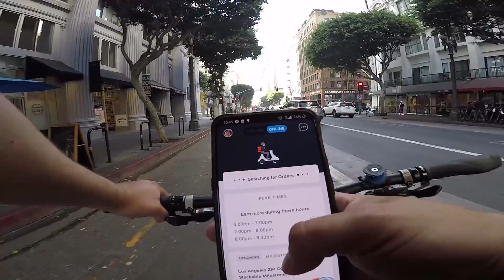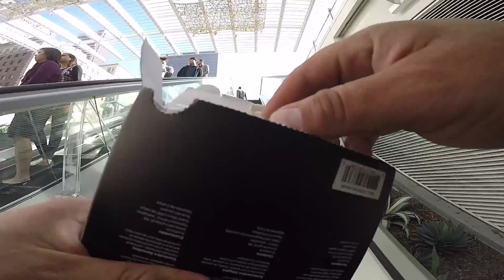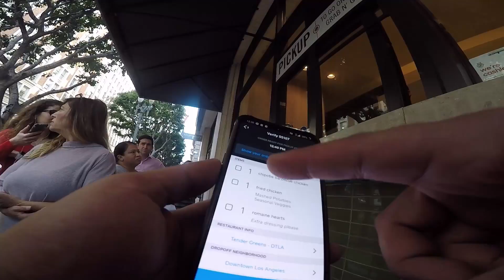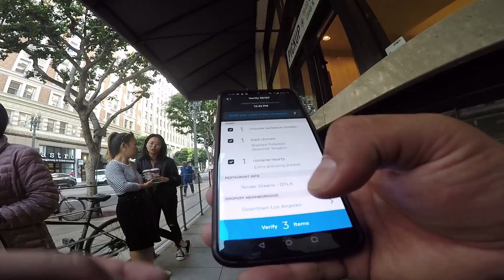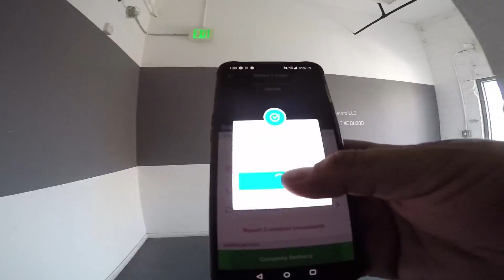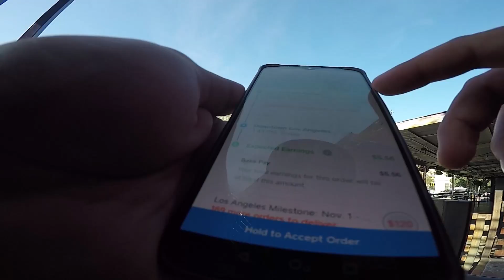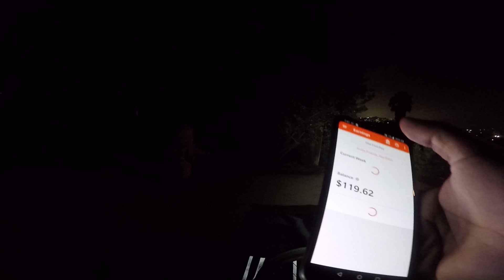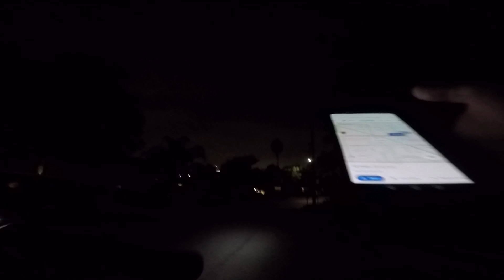First Time Using Caviar - DTLA, Hollywood & Silverlake Bike Deliveries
Today was exciting. A few new things...first, I finally tried Caviar (another delivery app like DD and UE) for the first time and I talk about my first impressions. ALSO, I start filming with the GoPro Fusion 360 camera which is a lot of fun. I don't actually post any footage on the channel (yet) but you can check it out on my Instagram (link below) It looks super dope its pretty interesting to watch. Things took an unexpected turn at the end of the night. Overall cool day. Check it out. Enjoy!

BREAKDOWN TBA

BACKPACK LINK

The awesome big boxy backpack.

Smaller version of the big boxy backpack.